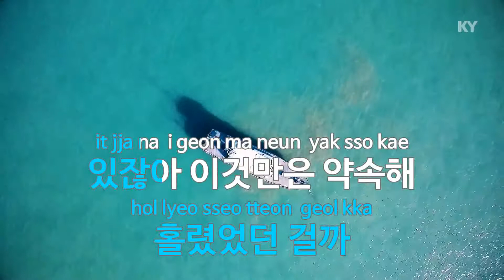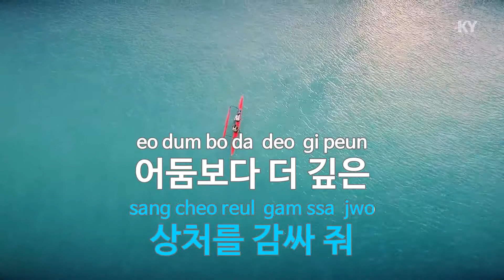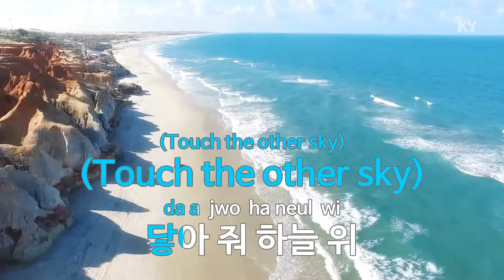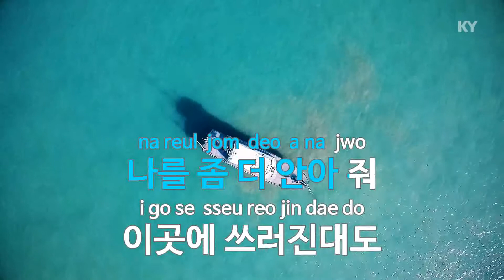Close The World(만화 '클로저스:Side Blacklambs')(Closers) - 초희 (Cho Hee) (KY.27807) / KY Karaoke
★ 곡 정보 ★
번호 : 27807
제목 : Close The World(만화 '클로저스:SIDE BLACK..
가수 : 초희
작사 : 예은수
작곡 : 예은수

Copyrightⓒkeumyoung